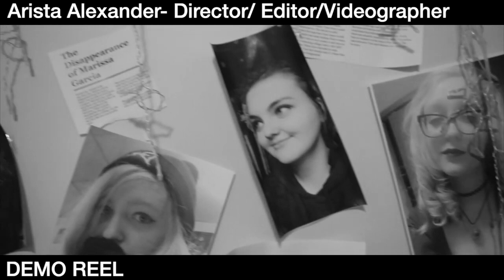Arista Alexander: Demo Reel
I make videos about pop culture and  reviews over pop culture from movies, music to television shows.